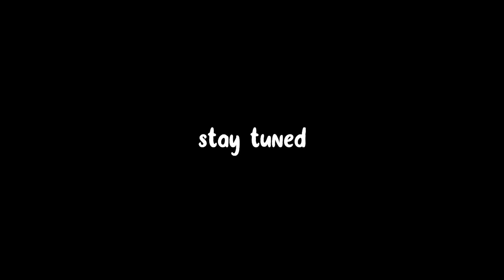this game is pretty fun....😄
recore kinda addicting ngl.
grind never stops❣
continuing the marathon-streak, where I would upload consistently for up to 2 weeks or more. be on the look out for top tier content these coming weeks. spread the lov.🖤🖤